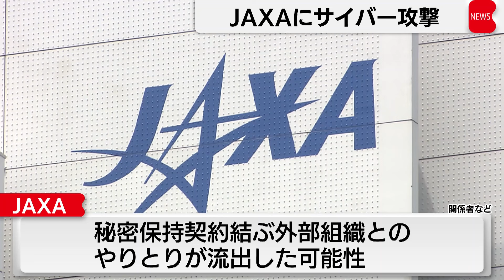外部との情報流出の可能性 JAXAにサイバー攻撃 23～24年に複数回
JAXA＝宇宙航空研究開発機構が2023年から2024年にかけて複数回のサイバー攻撃を受けたことが分かりました。関係者などによりますと、JAXAは2023年6月、サイバー攻撃を受け調査していましたが、2024年になっても複数回不正アクセスを受けたとしていて、秘密保持契約を結ぶ外部組織とのやりとりが流出した可能性があるということです。JAXAは「詳細は調査中」としながらも、不正アクセスを受けたネットワークには、ロケットや衛星の運用、安全保障など機微な情報は含まれていないとしています。
盛山文科大臣「機密に当たる情報が出てるという風には承知しておりません。それほど大きなご懸念に及ばないと思う」